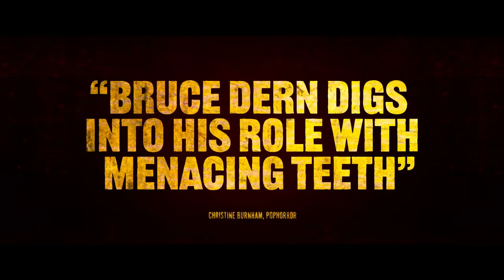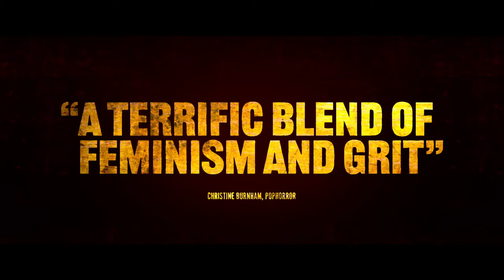Ravage (Swing Low) (2019) - Film (USA) - Official Trailer - Bruce Dern, Annabelle Dexter-Jones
When a nature photographer explains to the Police how she fought her way out of the Watchatoomy Valley, they dismiss her crazed and violent story as a meth-induced nightmare. But when they discover that she's telling the truth, it's too late.

Starring: Bruce Dern, Annabelle Dexter-Jones, Eric Nelsen